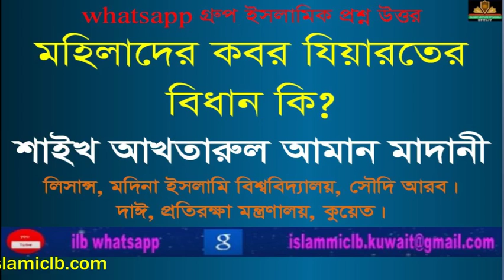Sheikh Akhtarul Aman Madani মহিলাদের কবর যিয়ারতের বিধান কি? |New Bangla Waz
RELATED TOPIC:
1.we all want to know about islam, muhammad, quran, koran, muslim, lecture, allah, mufti menk,
RELATED TOPIC 2:
2.Every muslims want to know about 2020 waz, waz mahfil,  islamic lectures, azhari,

মহিলাদের কবর যিয়ারতের বিধান কি?